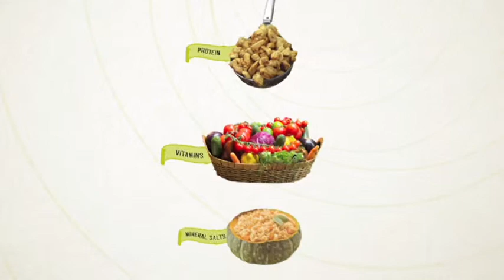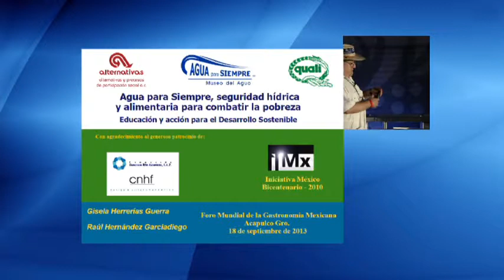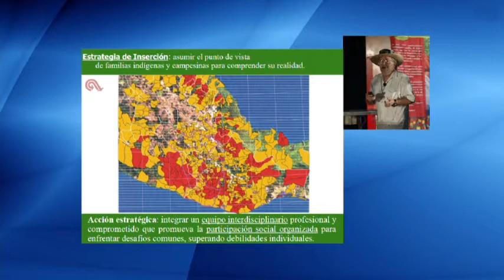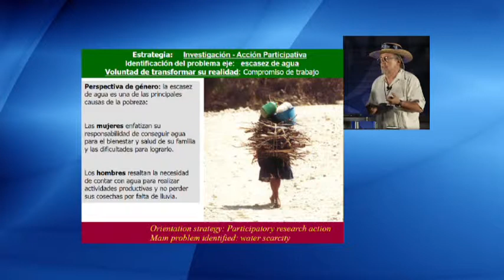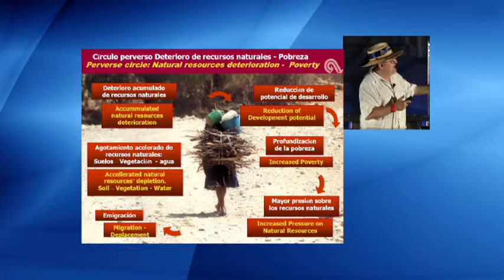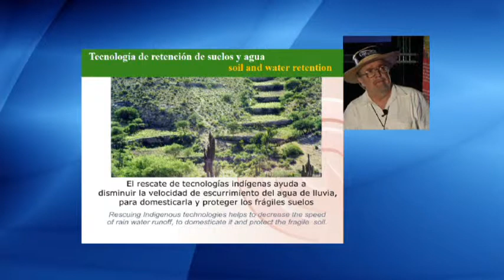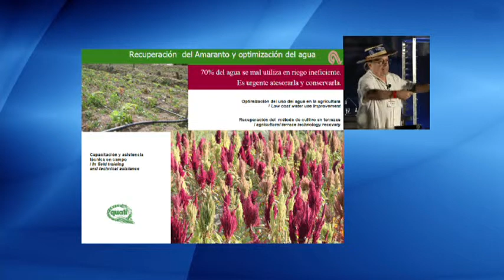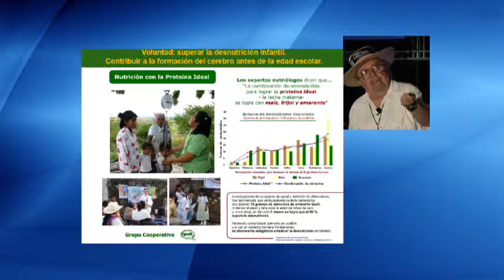1er FMGM El baluarte del amaranto. Tehuacán, un proyecto exitoso (parte 1)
Conferencia de Raúl Hernández Garciadiego (Organización civil de desarrollo Alternativas y Procesos de Participación Social) con el tema "El baluarte del amaranto. Tehuacán, un proyecto exitoso" dentro de las actividades del 1er Foro Mundial de la Gastronomía Mexicana organizado por el Conservatorio de la Cultura Gastronómica Mexicana.